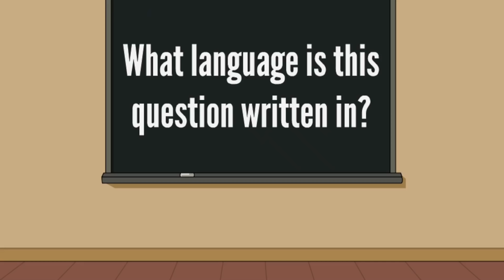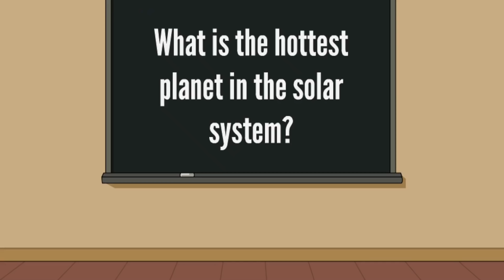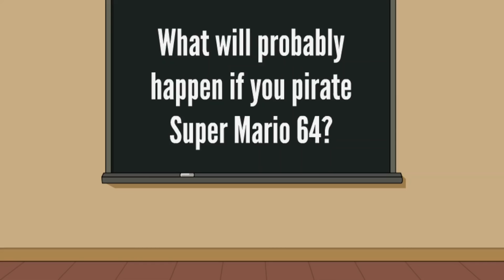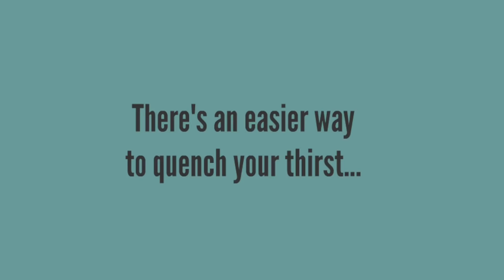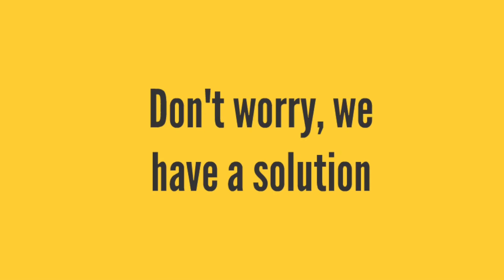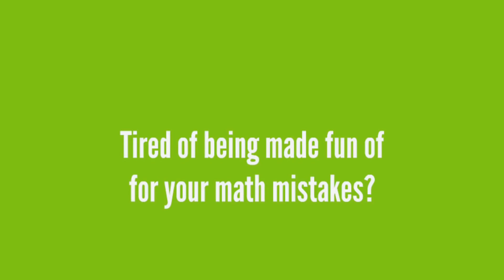Get Ungrounded Trivia! Episode 12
Featuring Kai Lan from Ni Hao Ki Lan, a copy of Fifa 15 for the Wii, and Buddy Thunderstruck. Will anyone get ungrounded in the get ungrounded game show? Note: These characters are not the same age as their real counterparts, Caillou and Elmo are in 12th grade and 18 years old, they are the same height as the other adults and have deeper voices than they normally would.